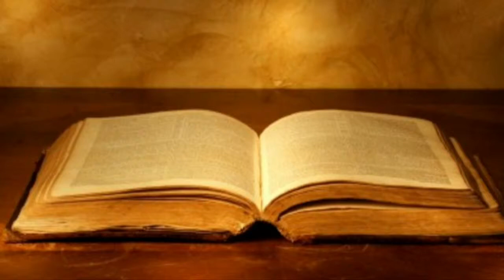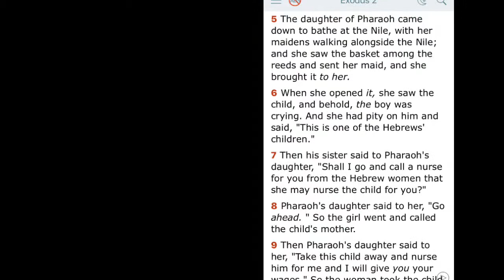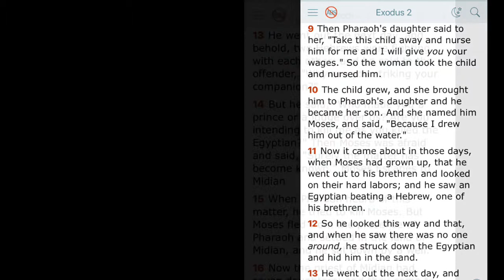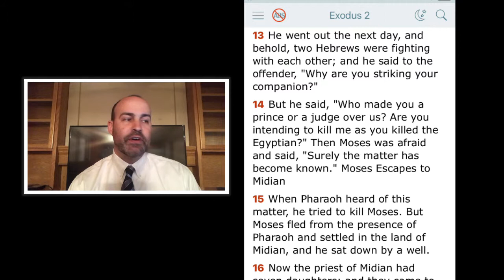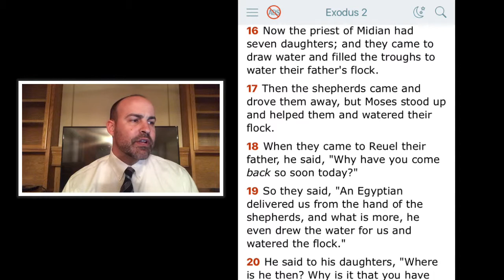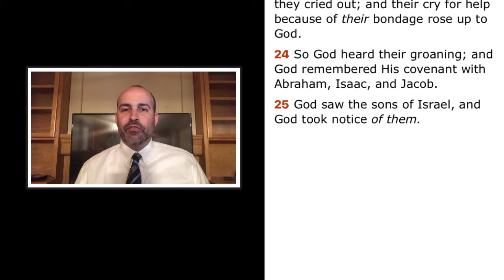Exodus 2 - The Birth of Moses